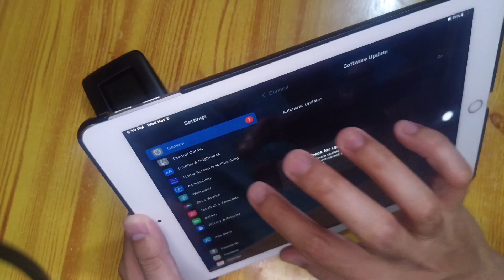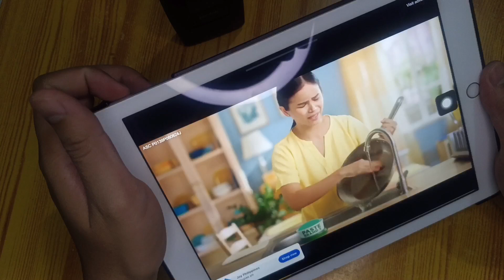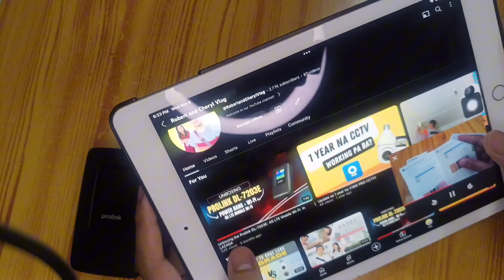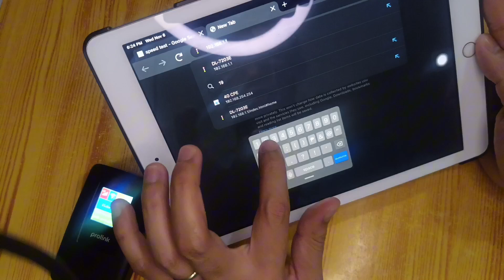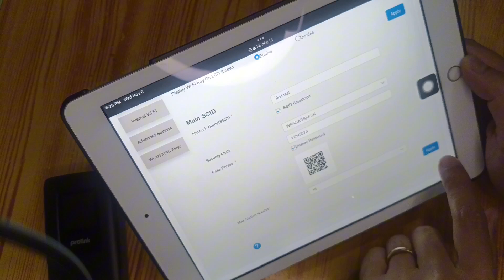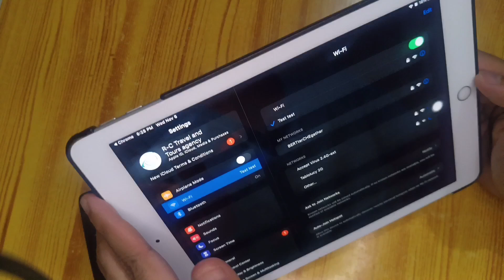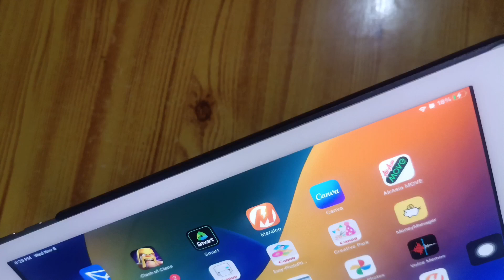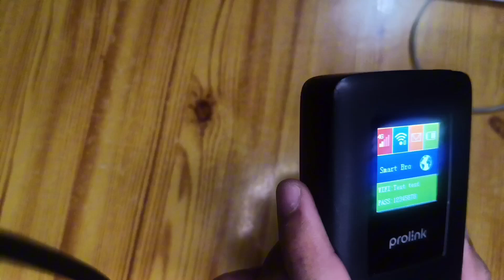Part2|How to Set Up the Prolink DL-7203E: Easy Guide for GOMO and Smart Bro SIMs!